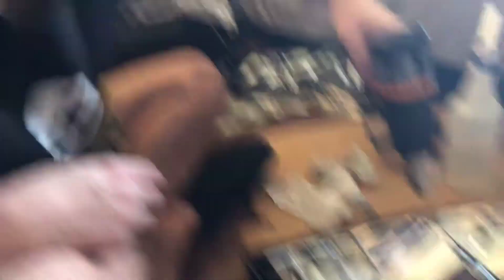New Zenki Clears!! Part 1. Removing OEM headlight covers on S14 240sx. How to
I am working on cleaning up the front end on my 1995 240sx. Part 1 is the removal of the OEM headlight lenses. Feel free to fast forward. It is pretty tedious.